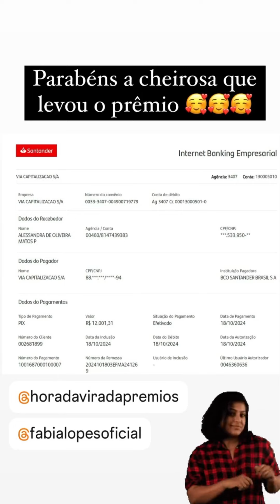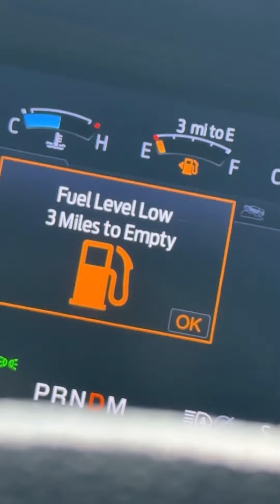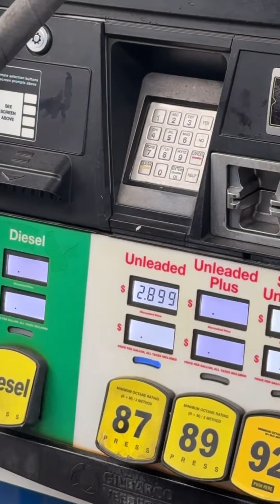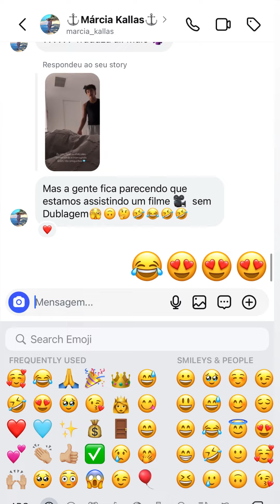NOSSO LUSTRE DA SALA VAI SER INSTALADO+ESSES MENINOS SÃO UMAS FIGURAS!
- Prêmio principal: R$ 12.000,00 pela loteria federal
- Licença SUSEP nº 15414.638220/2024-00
- Parte do valor arrecadado será destinado à ajuda humanitária no Rio Grande do Sul

Brasil: FABIALOPES
EUA: FABIALOPES

Me siga 🥰👇🏼